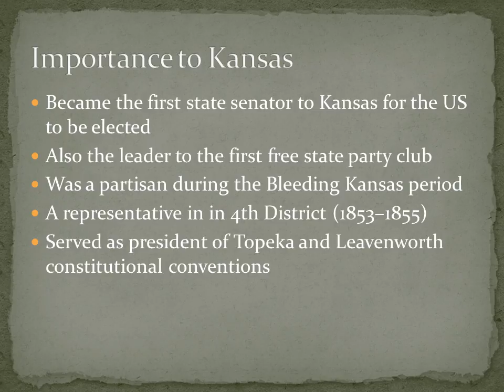James Lane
Description